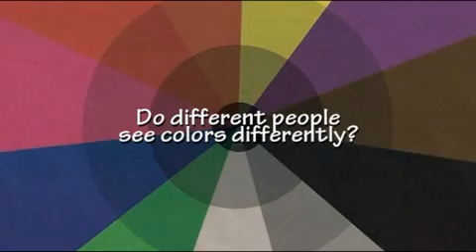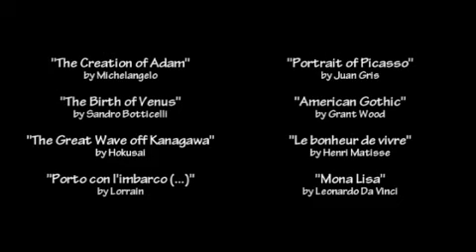Do different people see colors differently?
Such a powerfull step into the curiosity of how our body works.